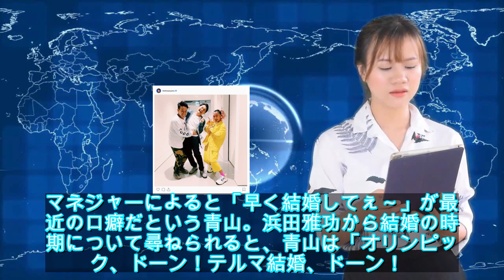青山テルマ、来年の結婚に向けて料理修業「早く結婚してぇ～」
ツイートする
シェアする
4月18日に放送された「ダウンタウンDX」(日本テレビ系)に青山テルマがゲスト出演。来年が目標という結婚願望を打ち明ける場面があった。

マネジャーによると「早く結婚してぇ～」が最近の口癖だという青山。浜田雅功から結婚の時期について尋ねられると、青山は「オリンピック、ドーン！ テルマ結婚、ドーン！ バンッ！ みたいな感じで(笑)」と笑いながら、2020年のゴールインを目指していることを明かした。

その後、自宅のロケVTRでは今年から勉強を始めたという料理の腕前を披露。